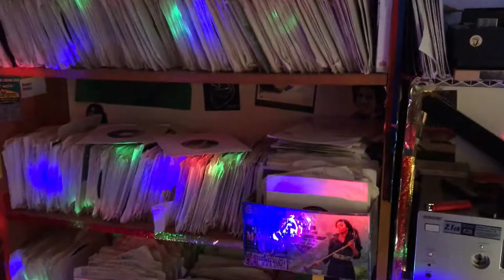Trevor Junior - Soundbwoy gone astray - Heavenless riddim - Soundclash weapon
hip hip hooray, soundbwoy gone astray